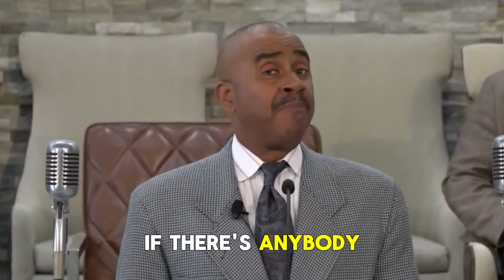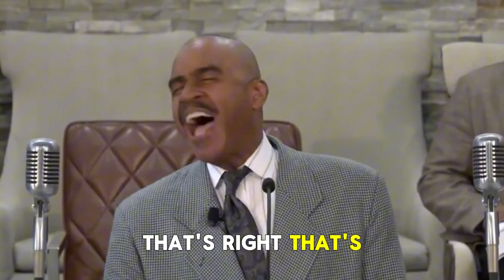DEVILS IN THE WHITE HOUSE - Pastor Gino Jennings Reveals